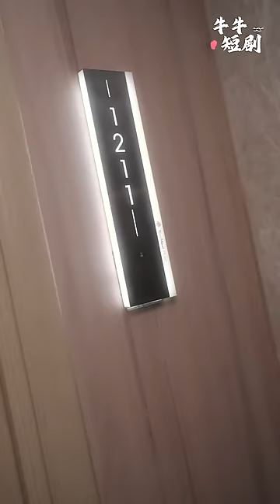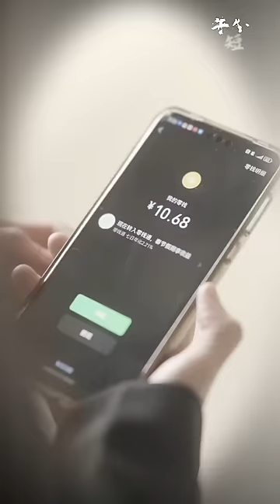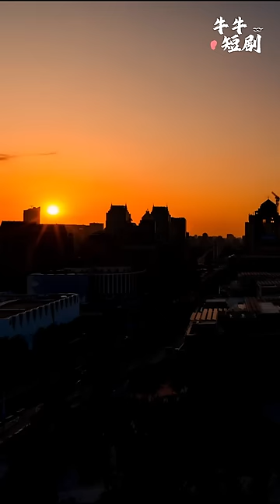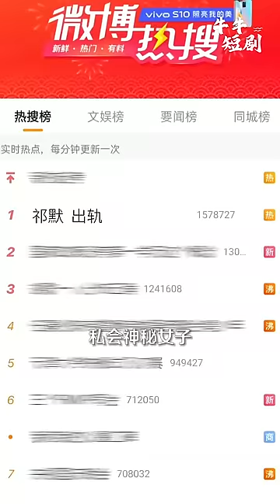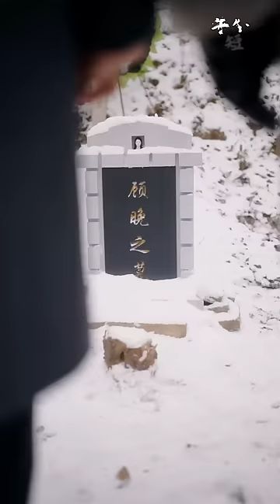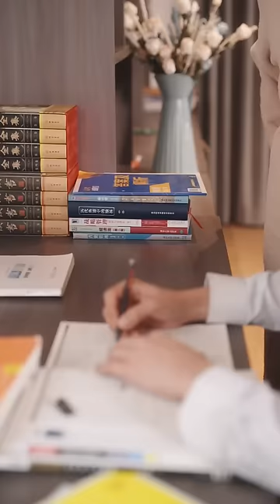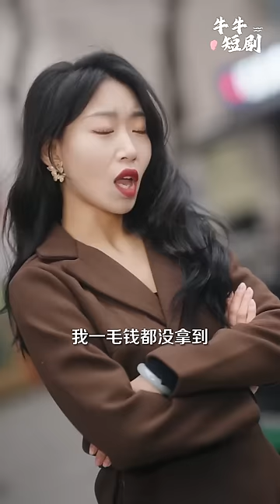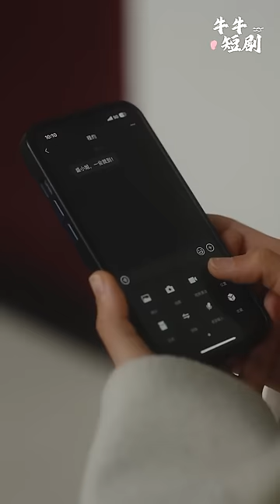[MULTI SUB] 《我才不会喜欢他》盛沐沐穿剧了，居然要给17岁豪门少爷当恶毒后妈？（高清全集）重磅推荐#短剧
】盛沐沐穿剧了，居然要给17岁豪门少爷当恶毒后妈，还下场凄惨?为了扭转地狱开局，盛沐沐誓要做个好后妈，面对叛逆继子和腹黑老公，盛沐沐主打一个关怀备至，夫唱妇随，却不想偏执的豪门千金曲慧，誓要破坏两人感情，继子为她撑腰，老公宠她无度，更意外得知自己竟然也是世家千金!开局一手烂牌只想自救的盛沐沐，一不小心成了人生赢家!